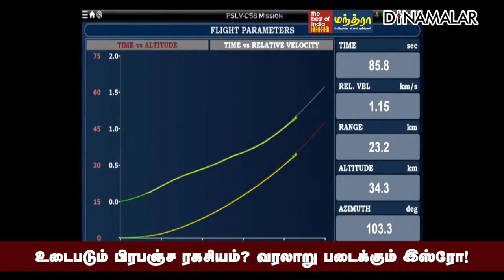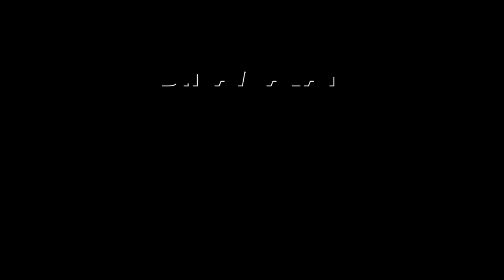அமெரிக்காவுக்கு அடுத்து களத்தில் குதித்த ஒரே நாடு இந்தியா | PSLV C58 | ISRO | XPoSat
உடைபடும் பிரபஞ்ச ரகசியம்?
வரலாறு படைக்கும் இஸ்ரோ!PSLVC58